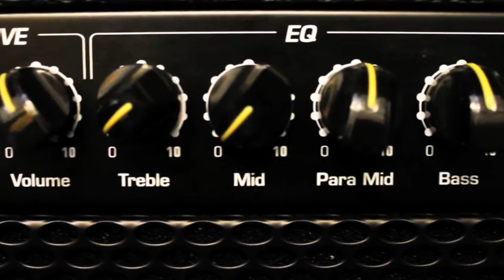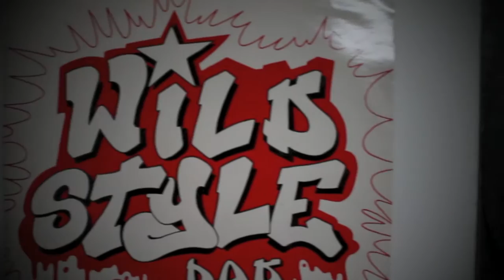Styxmen - No Way Back (OFFICIAL VIDEO)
Check out the second track from the new Styxmen mixtape 'No Way Back' which is out now